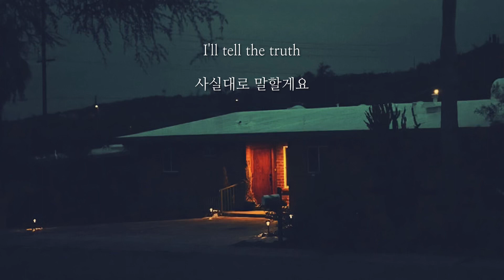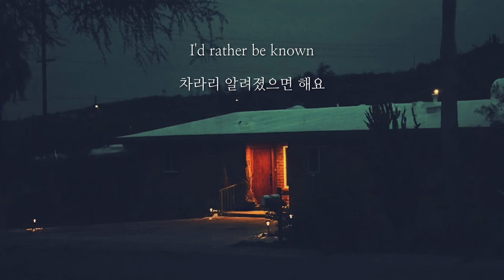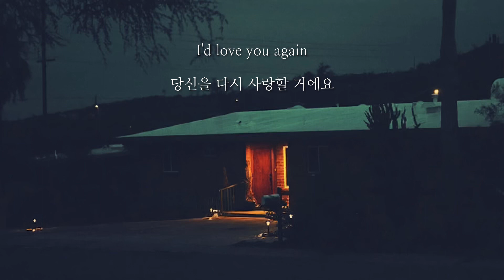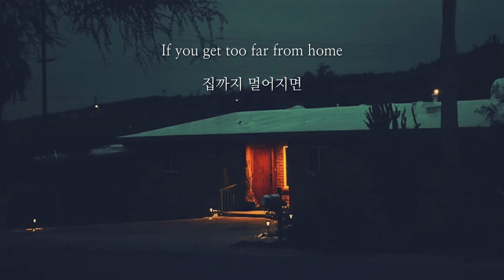By The Coast - I'll Get You Home (가사해석)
Font : 나눔명조 Regular

By the Coast - I'll Get You Home Lyrics

I′ll get you home
집까지 바래다 줄게요
When you are tired
당신은 피곤해 보여요
Stand next to you
내 옆에 있어요
When you're in the fire
당신이 불길 속에 있을 때
집에 데려다 줄게요

I'll tell the truth
사실대로 말할게요
When I'd rather lie
거짓말한 후에

I′d rather be known
차라리 알려졌으면 해요
Than keep it inside
안에 꽁꽁 감추는 것보다

Never leave you alone
절대 당신을 혼자 두지 않을게요
And I will get you home
집까지 데려다 줄게요

If I could before
슬픔이 찾아오기 전에
The sorrows we'd see
우리가 막을 수 있다면
I′d love you again
당신을 다시 사랑할 거에요
I'd feel everything
모든 것을 가질 거에요

You will see a light
당신은 빛을 볼 거에요
If you get too far
멀어지면
If you get too far from home
집에서 멀어지면

빛을 볼 거에요
멀어지면
집까지 멀어지면
From home

당신은 쉬어야 해요